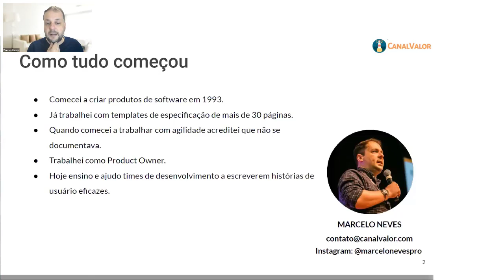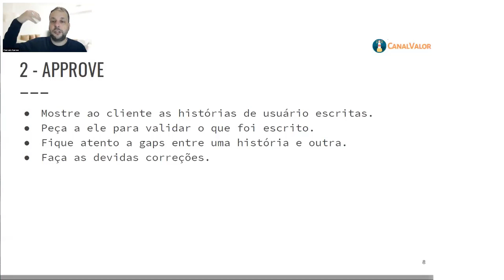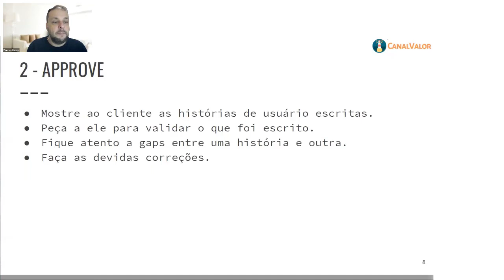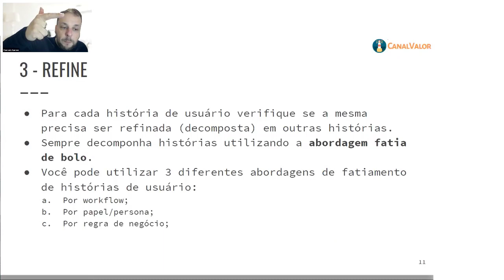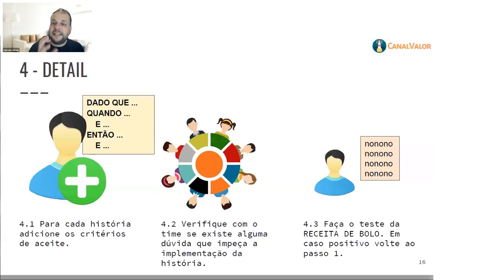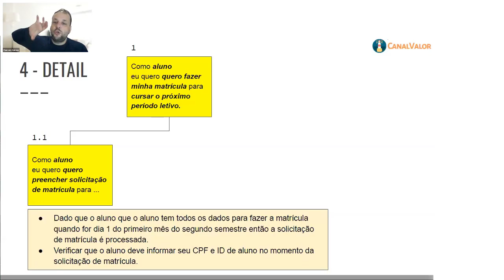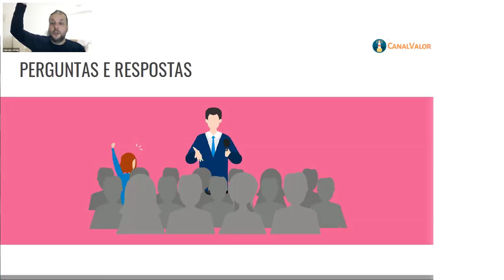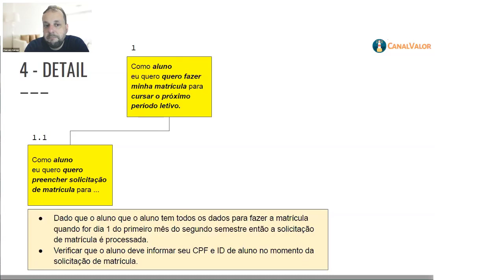COMO ESCREVER HISTÓRIAS DE USUÁRIO EFICAZES - MÉTODO C.A.R.D.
Para assistir gratuitamente e na íntegra esta aula sobre histórias de usuário eficazes com o Método C.A.R.D. você precisa fazer seu cadastro abaixo: